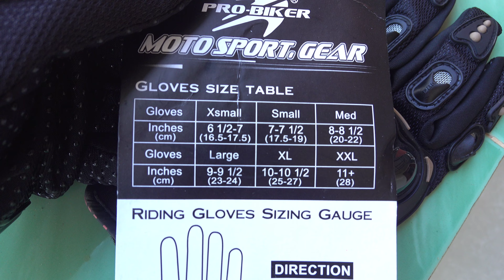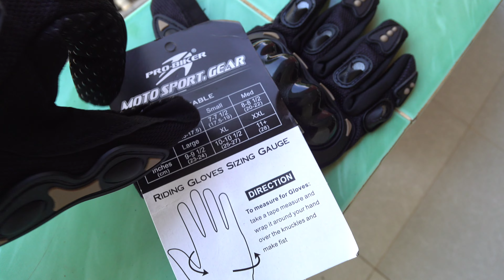Thử mua bao tay xe máy trên shopee giá rẻ 100k sẽ như thế nào???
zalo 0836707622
Nay mình thử đặt hàng mua bộ găng tay bảo vệ trên shopee giá rẻ chỉ 100k thôi nhưng theo mình vậy là quá chất lượng
cám ơn các bạn rất nhiều đã dành thời gian theo dõi. hãy chia sẽ video đến bạn bè người thân để những ai chưa đăng ký kênh thì hãy subscribe ủng hộ kênh mình nha mọi người.

hãy giúp mình đạt được những móc này nha  :
fan page :
© Copyright by Tai vlog  (Do Not Reup)